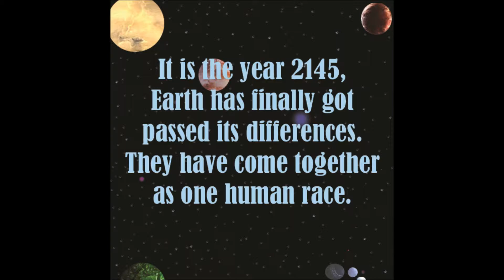Deep Screams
Book Trailer